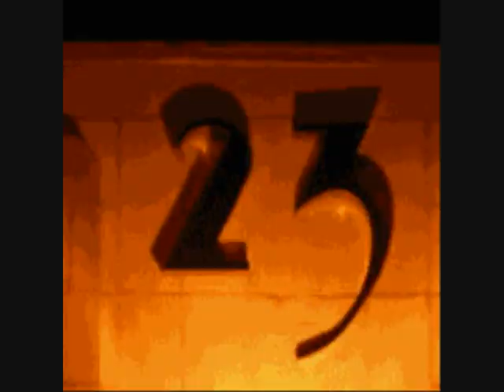mikroteks freudenmarsch (austrian tekno).wmv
my first visual tryout ever. download sound legal here.